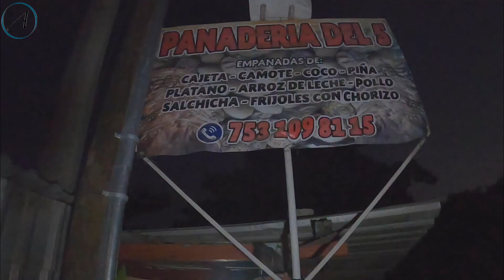De regreso a casa (Caleta de Campos-Morelia)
Gracias por formar parte de nuestra familia digital.
Acompáñanos de regreso a nuestra casa después de estas agradables vacaciones.